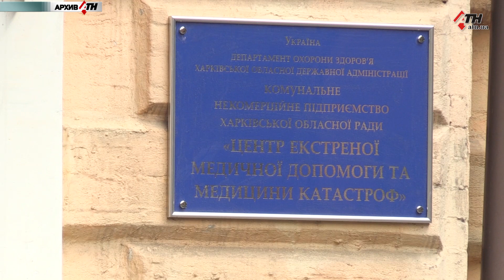На Салтовке на пенсионерку с дерева упала ветка: женщину госпитализировали - 08.09.2020